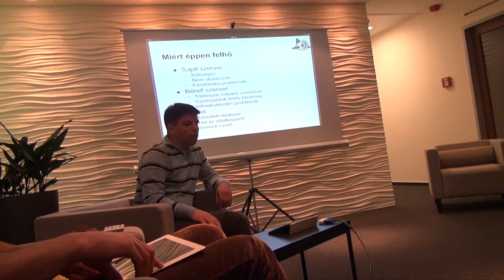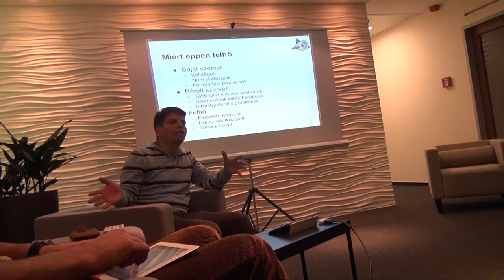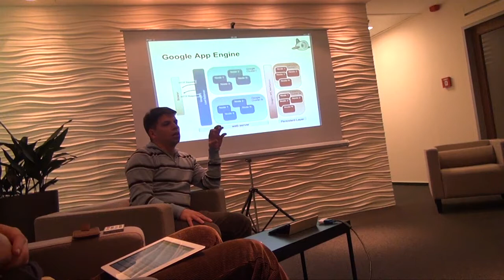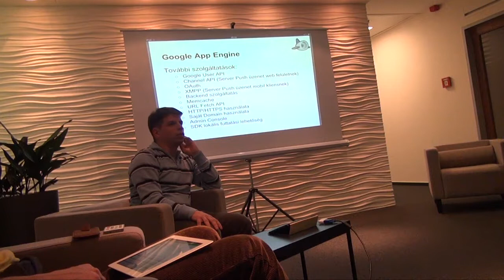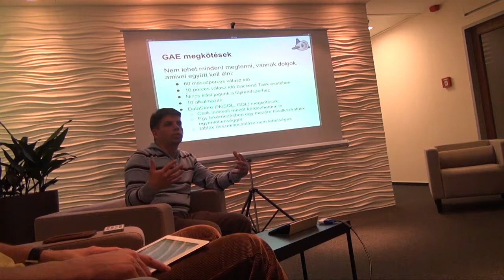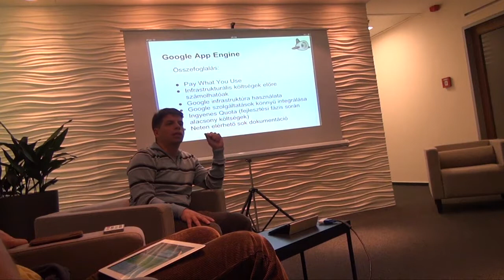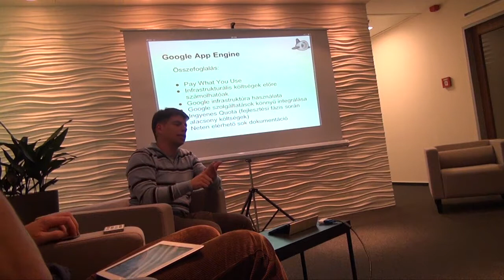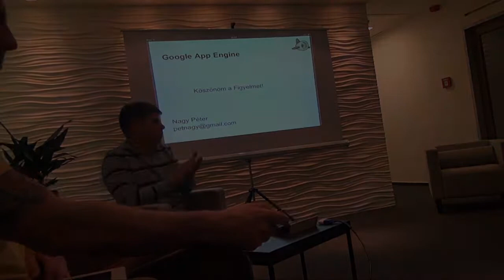Startup Budapest - Szolgáltatások és eszközök induló startupoknak 3 rész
Szolgáltatások és eszközök induló startupoknak első része, Nagy Péter előadása (Google App Engine, Felhő StartUpoknak). Fotók és további részletek
A felvétel a segítségével készült, 2013. március 5-én.